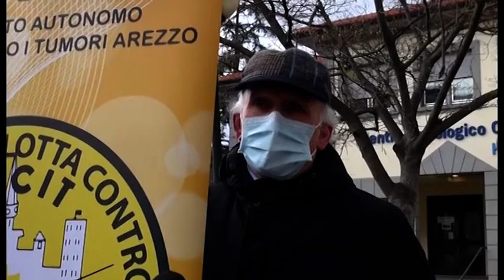Arezzo. L'Hospice cerca casa definitiva, il Calcit dice no all'affitto